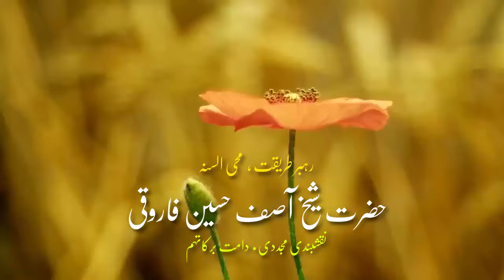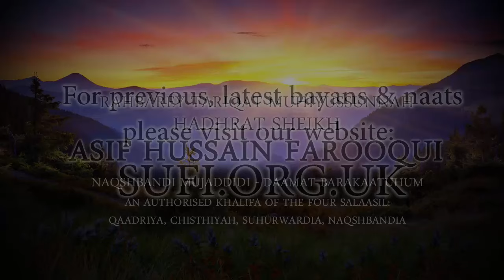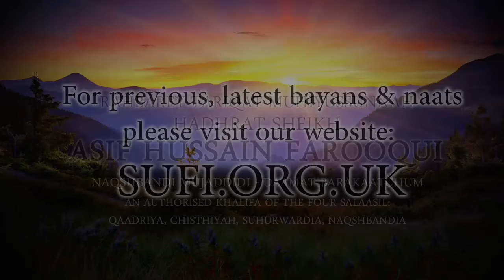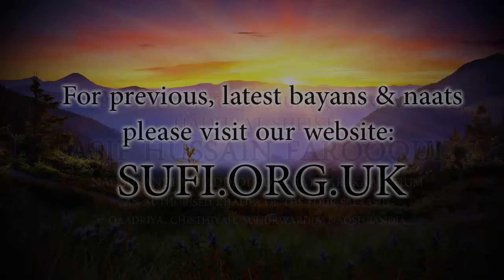Bayan To Perform Zikr - Hadhrat Sheikh Asif Hussain Farooqui Naqshbandi (UK)